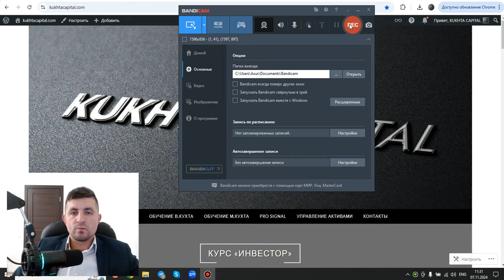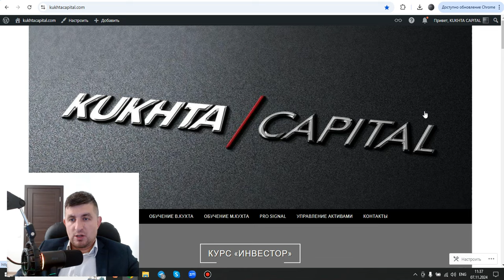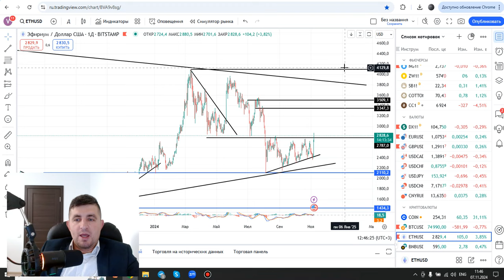Обзор рынка: ТРАМП, SP500, NASDAQ, GOLD, Silver, Brent, NG , DXY, EUR, GBP, BTC, ETH | AMarkets